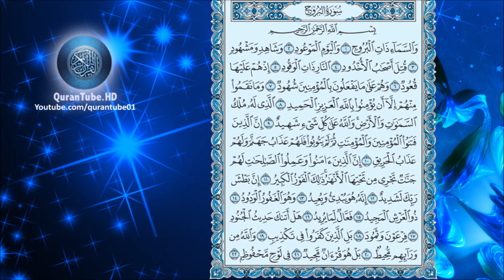أحمد العجمي | 085 : سورة البروج | حفص عن عاصم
سورة البروج للشيخ أحمد العجمي , برواية حفص عن عاصم + متابعة نصية للآيات
Surat Al-Borooj by Ahmed Al-Ajmi + Arabic text trailing

۩ التعريف بالسورة :

1) سورة مكية .
2) من المفصل .
3) آياتها 22 .
4) ترتيبها الخامسة والثمانون .
5) نزلت بعد سورة الشمس .
6) بدأت السورة باسلوب قسم " والسماء ذات البروج " و ذكرت قصة أصحاب الأخدود .
7) الجزء (30) ـ الحزب ( 59) ـ الربع ( 4) .

۩ محور مواضيع السورة :

يَدُور ُ مِحْوَرُ السُّورَةِ حَوْلَ العقيدة الإسلامية، وَحَادِثَةِ( أَصْحَاب الأُخْدُودِ) وَهِيَ قِصَّةُ التَّضْحِيَةِ بالنَّفْسِ في سَبِيلِ العَقِيدَةِ وَالإِيمَانِ.

▬▬▬▬▬▬▬▬▬▬▬▬ஜ۩۞۩ஜ▬▬▬▬▬▬▬▬▬▬▬